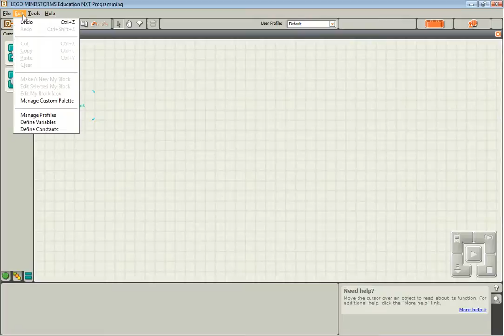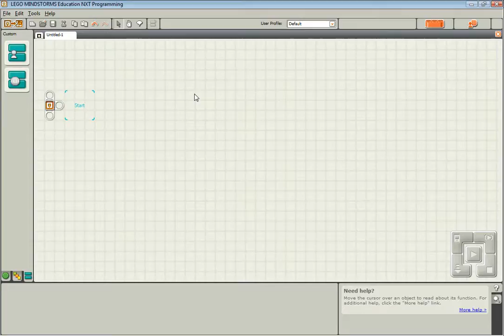My Blocks - Renaming and Deleting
Demonstrates how to rename and delete My Blocks in NXT-G.